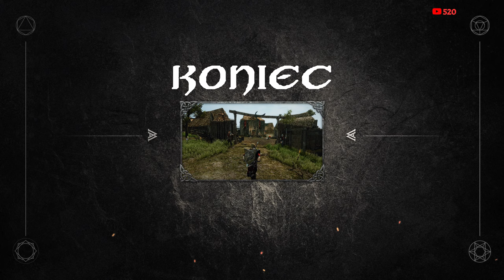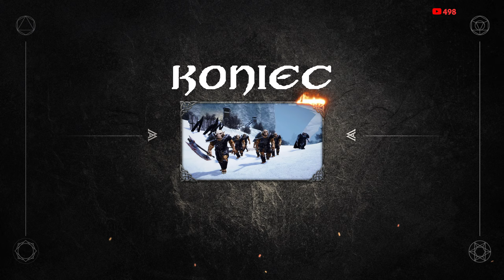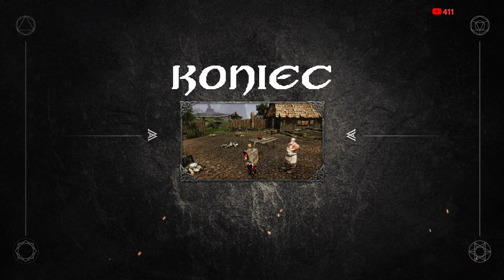GOTHIC 3 ⚔️ #10 MOD PACK /NORDMARCZYK | KLAN MŁOTA 🔴 [NA ŻYWO]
Muzyka wykorzystana w poczekalni - Ścieżka dźwiękowa z gry Gothic 3
Grafiki wykorzystane w poczekalni - Grafiki z gry Gothic 3

Regulamin czatu:
1. Nie wkurzaj prowadzącego
2. Nie szerz treści wulgarnych i obraźliwych
3. Nie spamuj
4. Nie rajduj streama
5. Nie reklamuj innych streamów, stron itd.
6. Nie nadużywaj przekleństw
7. Nie zachęcaj do kradzieży i dzielenia się pieniędzmi

Tagi